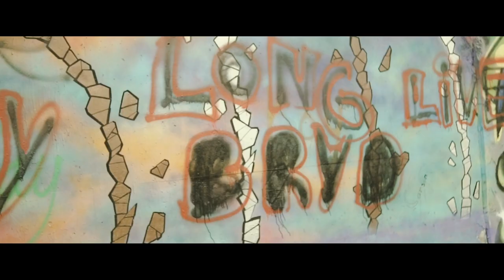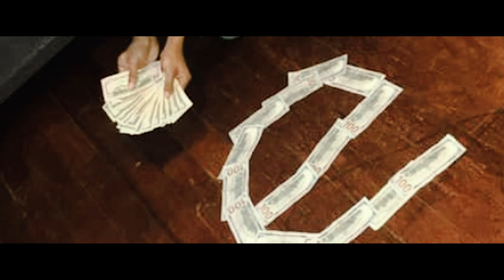YBLB Nino2x - Hood Legends ( Official Music Video )